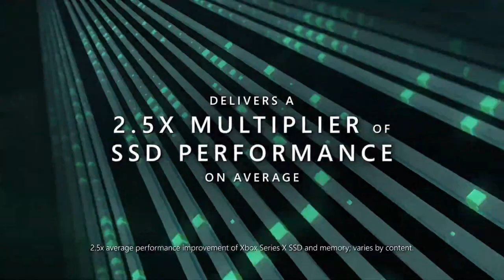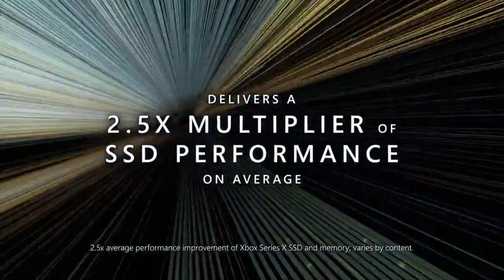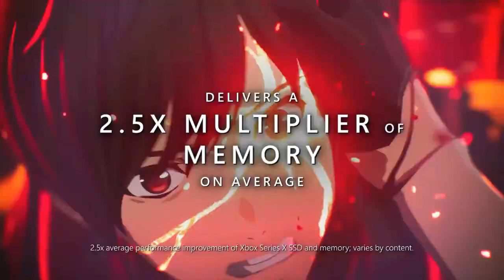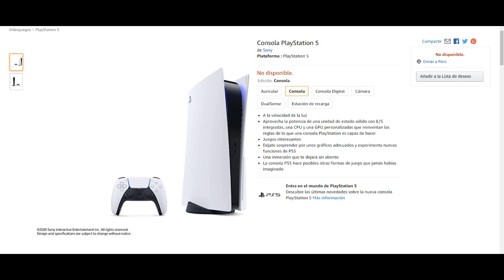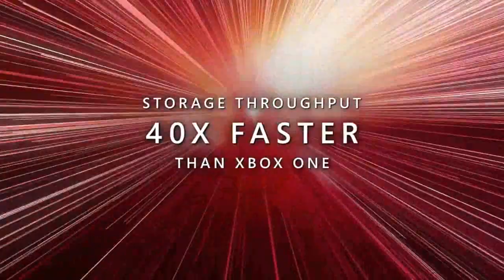XBOX SERIES X MUESTRA SU PODER REAL, CONTUNDENTE Y NO LA FANTASÍA DE NIÑOS PLAYSTATION 5